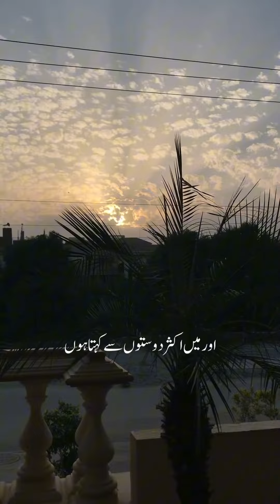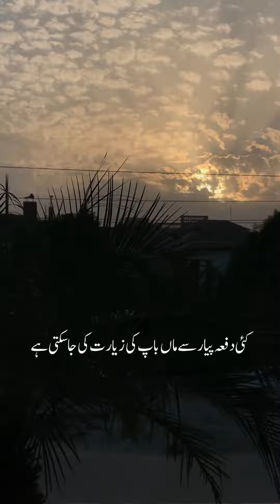Allah O Akbar 💚جگہ جی لگانے کی دنیا نہیں ہے